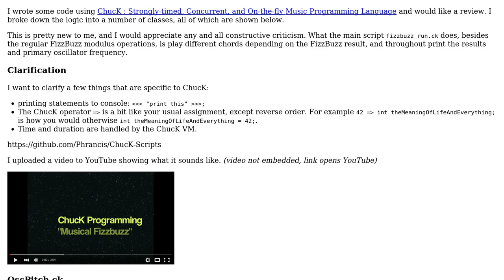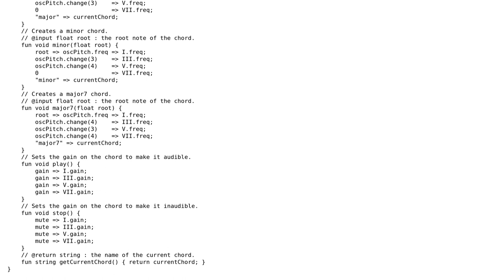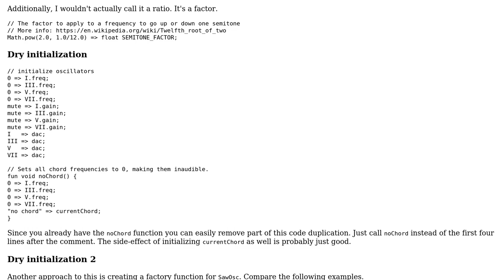Musical Fizzbuzz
With thanks & praise to God, and with thanks to the many people who have made this project possible! | Content (except music & images) licensed under CC BY-SA | Music | Images & others | With thanks to user Phrancis user jacwah user 200_success and the Stack Exchange Network Trademarks are property of their respective owners. You are responsible for your own actions.